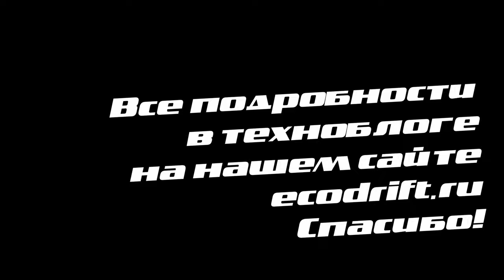Разбираем Begode MTen4 (teardown)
Видео-версия разборки моноколеса Begode MTen4. К сожалению, контроль качества на производстве Begode по прежнему оставляет желать лучшего.